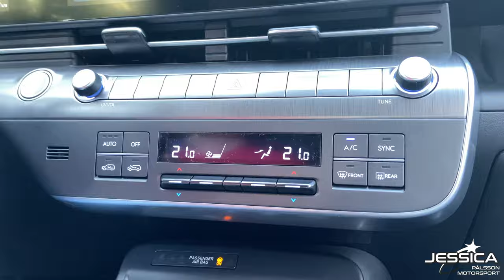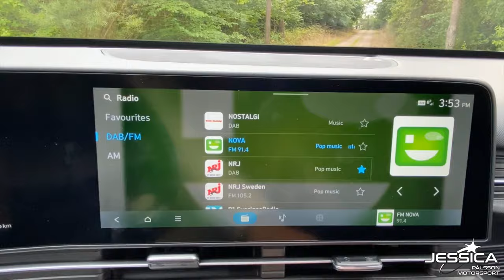Hyundai Kona 2024 | Jessica Pålsson